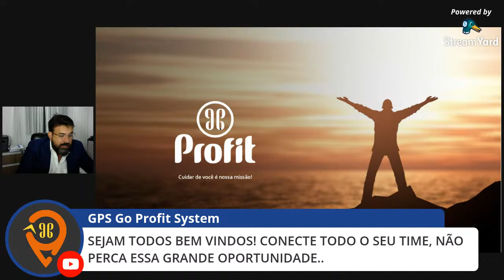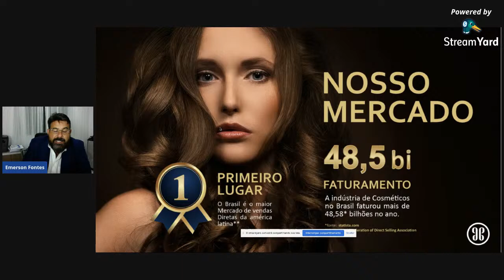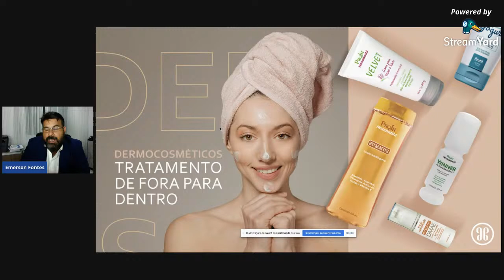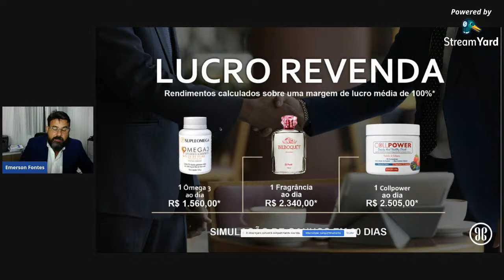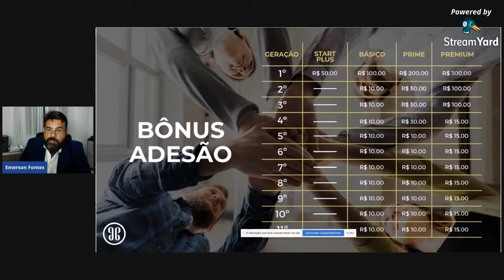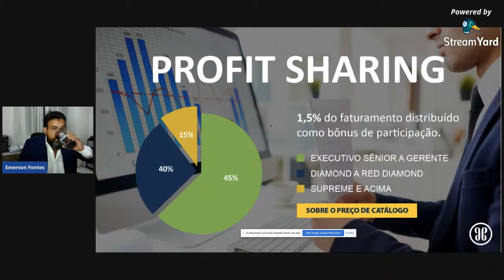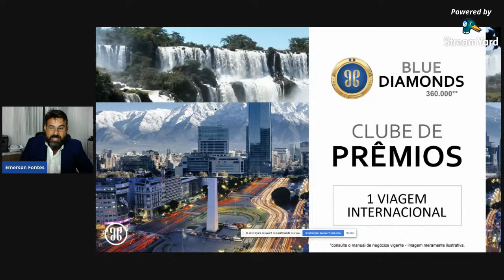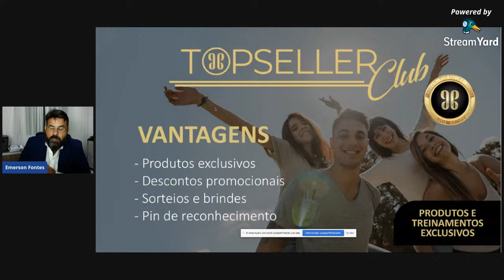APN OFICIAL PROFIT - DIEGO FIGUEIREDO - RED DIAMOND